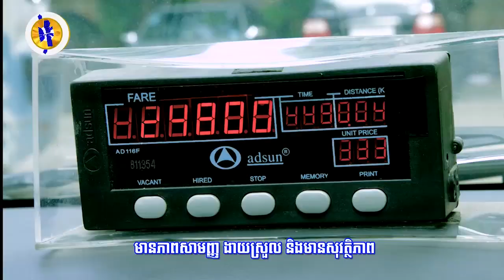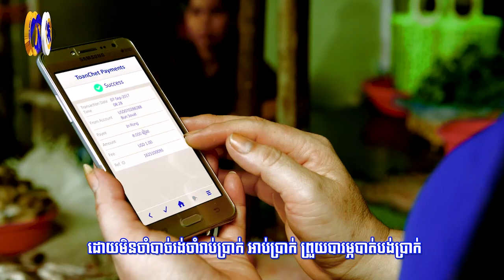ពលរដ្ឋខ្មែរ៧នាក់ ត្រូវអាជ្ញាធរថៃ បញ្ជូនឱ្យអាជ្ញាធរកម្ពុជាវិញ...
ពលរដ្ឋខ្មែរ៧នាក់ ត្រូវអាជ្ញាធរថៃ បញ្ជូនឱ្យអាជ្ញាធរកម្ពុជាវិញ តាមច្រកអានសេះ ក្រោយជាប់ឃុំឃាំងរយៈពេល២ឆ្នាំ ពីបទឆ្លងដែនខុសច្បាប់ និងកាប់ឈើគ្រញូង (រាយការណ៍ព័ត៌មានដោយកញ្ញា សំ ស្រីនីត, ទូរទស្សន៍ Fresh News )